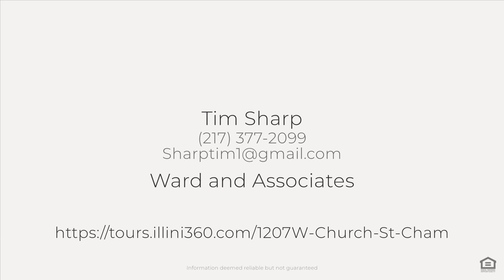1207W. Church St. Cham, Champaign , IL